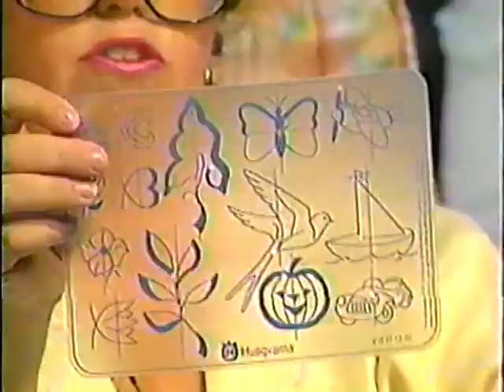DOWNRIVER VIDEO: U-Sew with Leah